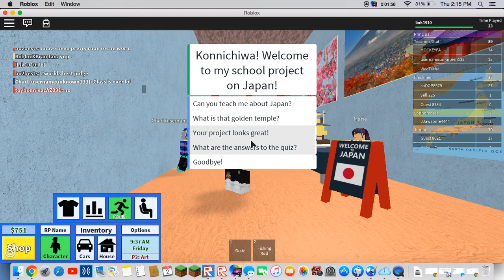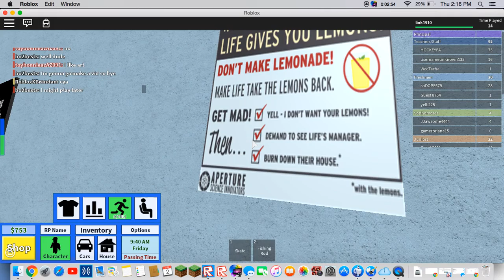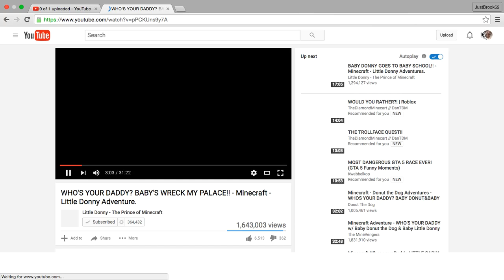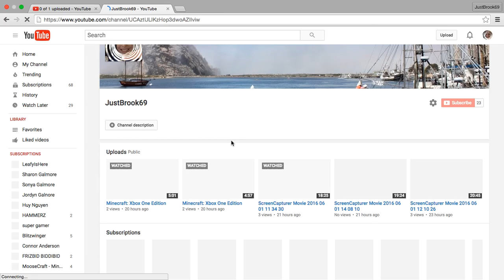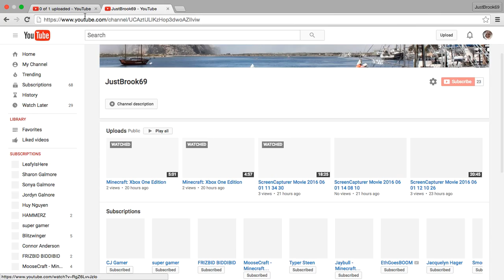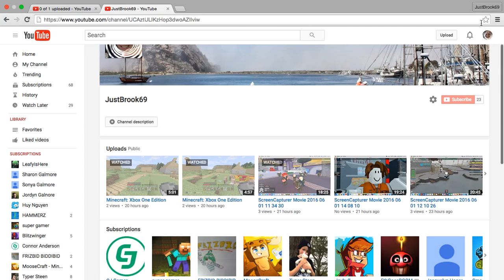ScreenCapturer Movie 2016 06 02 14 13 16